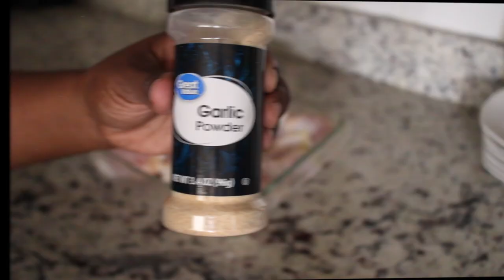SUNDAY RESET| DEEP CLEAN| COOK WITH ME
Heyyy! Thanks for hanging out with me today!